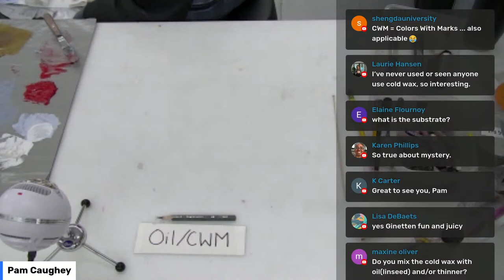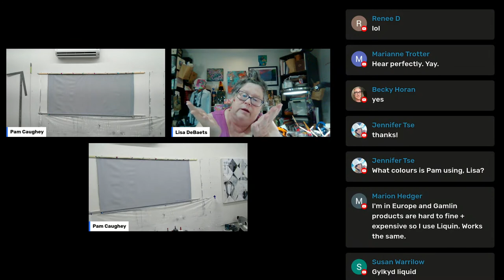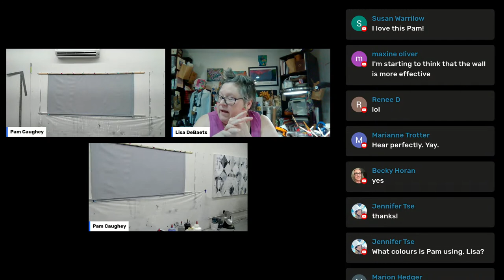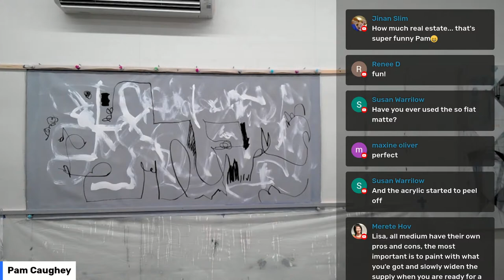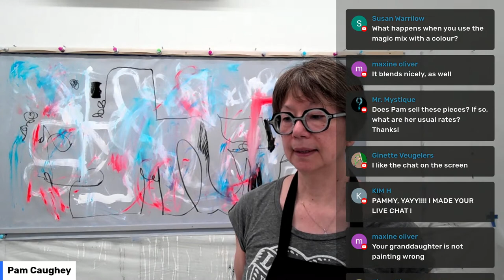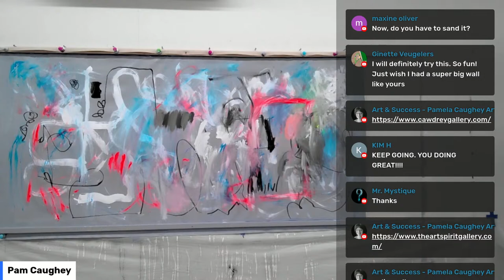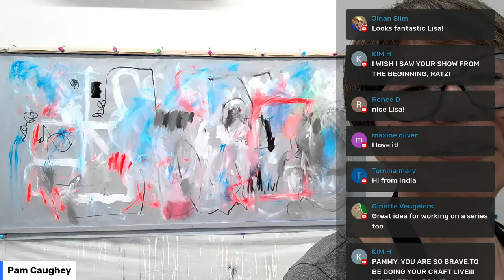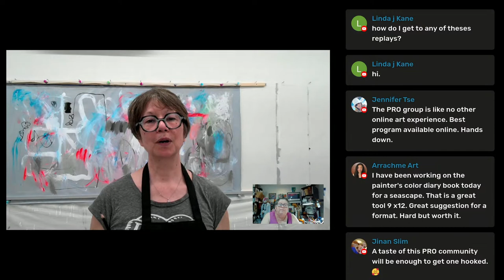Episode 2: Abstract ACRYLIC & CWM/OIL Painting - Moving a painting forward, Beginning a Large Work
Episode 2: Summary (May 01, 2023)

Continued Pathways (Oil/cwm, 14x14in on Arches Oil Paper):
Limited palette: Transparent Earth Yellow, Paynes Gray, Cad red Deep, black and white, 1:3 Galkyd:Gamsol both liquid and gel Galkyd.
I showed how I do 4 square painting to test out a palette – or sometimes I do a swatch
Brayers, handmade tools using neoprene on a pastry tool,
Brown Paper’s paper to move paint around (monoprint)
Blending with fingers
Bamboo skewers
Transparency vs Opacity – come colors like Transparent Earth Yellow are transparent – but you can make any opaque color into a transparent by adding cwm
Conceal/Reveal
Thick and Thin
Mark making at any time
Thin collage papers (rice paper, tracing paper, etc)

ACRYLIC: Started a 3’x6’ canvas on wall using fluorescent paints
(I won’t be working on this in Ep 3 – too hard to move cameras around so I will work on an acrylic on my table).
(Like a 100 level College Course)
(Like a 500 level College Course)